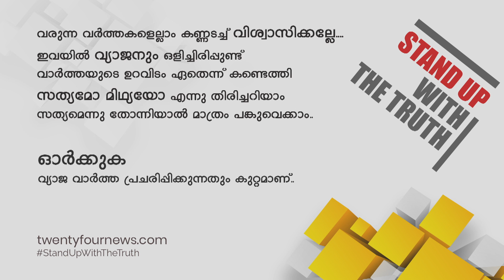നിപയിൽ ആശങ്ക വേണ്ടെന്ന് ആരോഗ്യ മന്ത്രി കെ കെ ശൈലജ | 24 Special